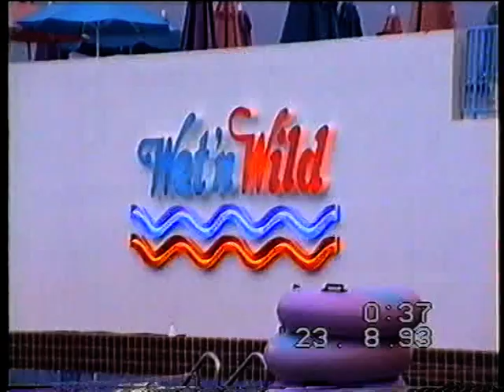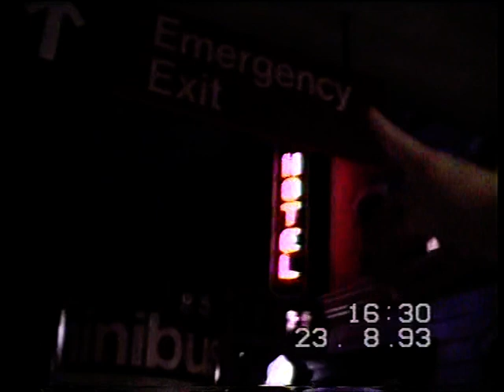Florida holiday . Wet & Wild plus Universal episode.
Just 4 of us on holiday.